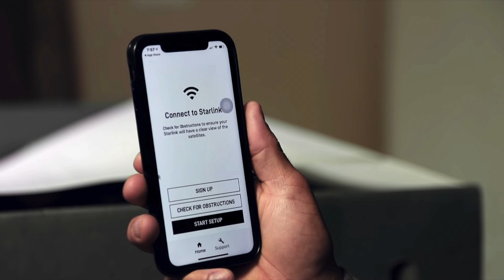Elon Musk's Starlink Network High Speed Satellite WiFi Latest Update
The latest on Starlink Network from Elon Musk's company, Spacex. Okay, okay, I MEANT to 500 MB/sec (not GB/sec) :)